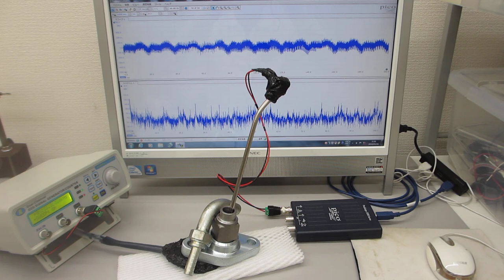音圧測定解析に基づいた、超音波伝搬制御実験（超音波システム研究所）